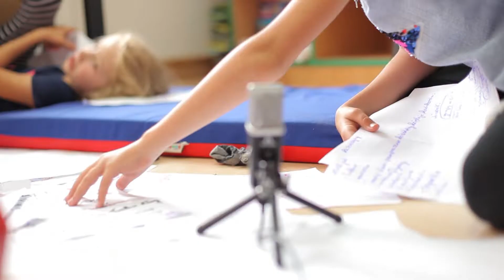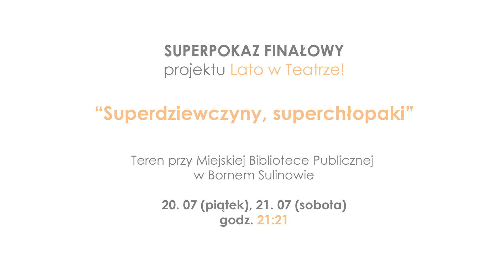Lato w Teatrze Borne Sulinowo 2018 trailer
"Superdziewczyny, Superchłopaki"
Pokazy finałowe: 20, 21 lipca 2018, godz. 21.21
Teren Miejskiej Biblioteki Publicznej
organizator: Miejska Biblioteka Publiczna w Bornem Sulinowie

warsztaty animacji poklatkowej (wycinanka): Karolina Suchodolska,
warsztaty animacji poklatkowej (plastelina): Monika Kuczyniecka
warsztaty lektorsko dubbingowe: Karolina Kasprzak
warsztaty fotograficzno-performatywne: Marek Noniewicz
warsztaty taneczno-aktorskie: Tomasz Graczyk

Realizacja trailera: Alina Żemojdzin
Muzyka: Paweł Grajnert